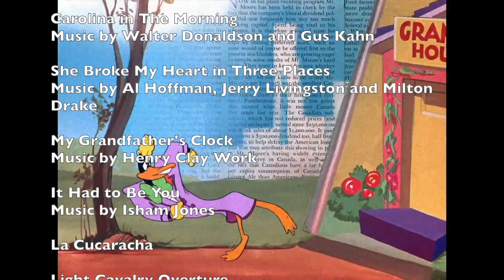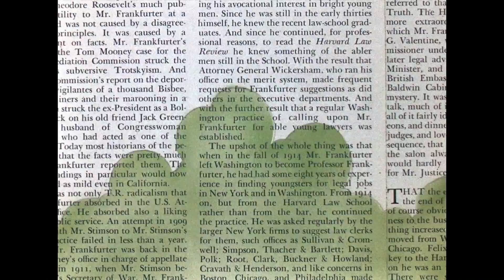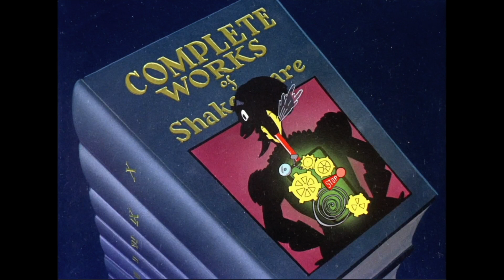Book Revue (1946) Review - The Wildest Looney Tunes Cartoon Ever?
Hello and welcome to another Looney Tunes review! This time, we're diving into 'Book Review' from 1946, directed by Bob Clampett. Joined by special guest Manny Cruz, we discuss why this is one of the best Looney Tunes shorts ever, highlighting its fantastic animation, energetic music, and humorous references. We cover critical details, including the music references, character portrayals, and interesting behind-the-scenes facts. So enjoy our in-depth review, culminating in a perfect 10 out of 10 rating!

00:00 Introduction and Overview
00:46 Cartoon Synopsis and Background
01:37 Initial Impressions and Historical Context
03:43 Musical References and Analysis
07:50 Favorite Scenes and Details
10:53 Final Thoughts and Rating

You can find this short on the Looney Tunes Golden Collection Vol 2 DVD set found
And on the Platinum Collection Vol 2 set found